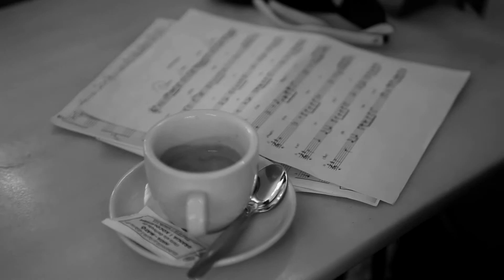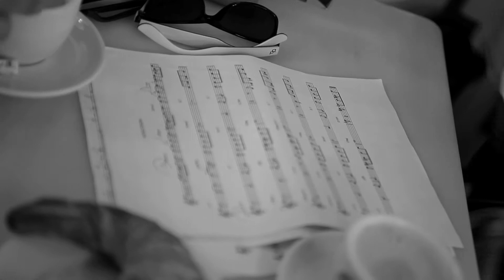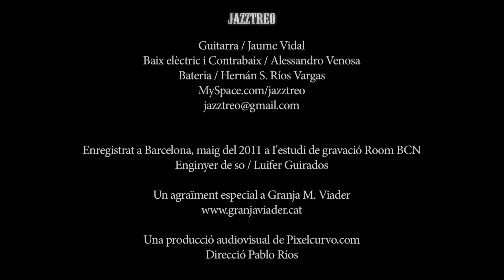Jazztreo "Marechiaro" Video Clip by Pablo Rios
JazzTreo "Marechiaro" Music Video Clip by Pablo Ríos

Hernán Ríos: Drums
Jaume Vidal: Guitar
Alessandro Venosa: Bass

Recorded at The Room Studios, Barcelona, Spain.